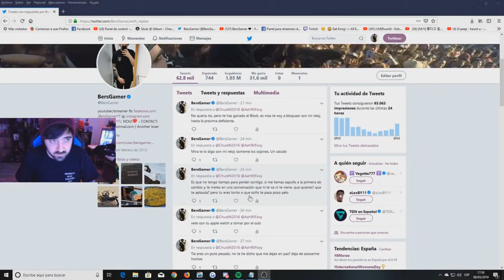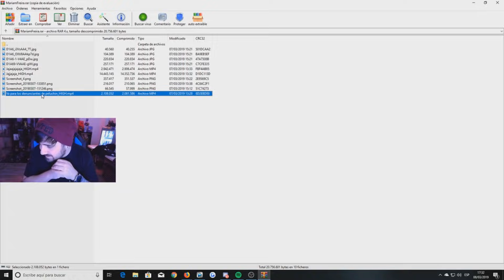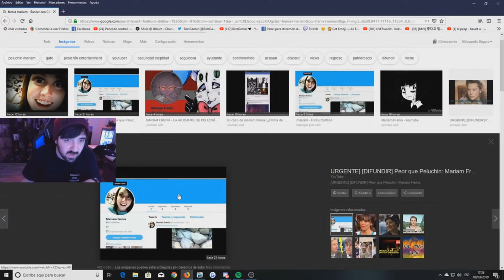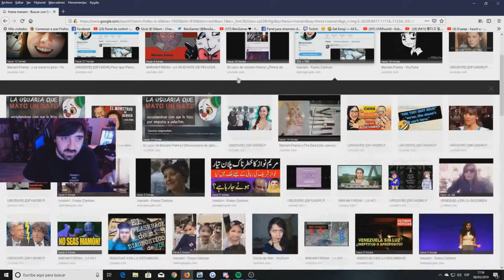¿ Peluchin Entertainment Ha Vuelto ? Video Serio Difusion.